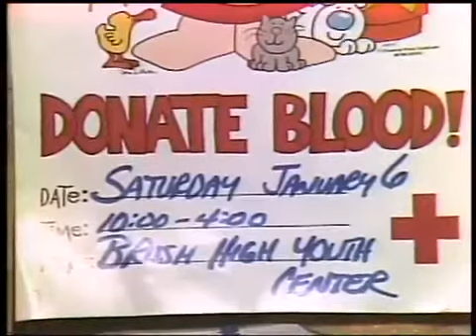Morning Exchange 7th anniv 1979 part 4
Morning Exchange 7th anniversary Jan 3 1979 part 4